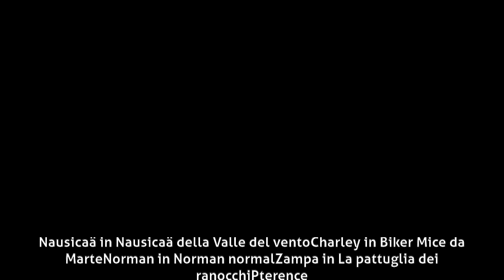Paola Del Bosco - Cartoni animati